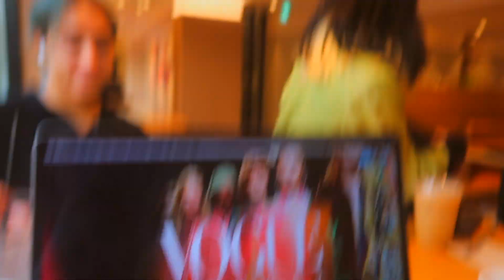day in my life in seoul: this time with friends :)))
MUSIC that will copyright me if I dont link:
Music by Gil Wanders - Dreams by ninjoi. - Through the Knight